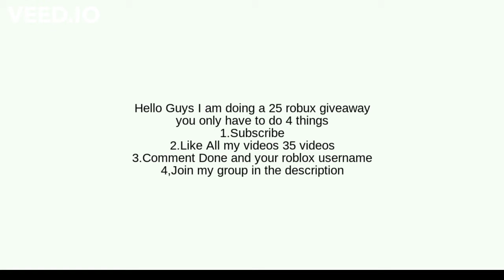Giving away 25 ROBUX not Fake gamingwobiora8 (Obiblox)